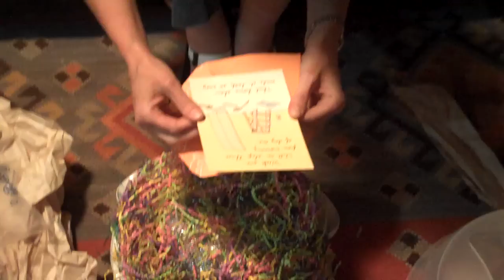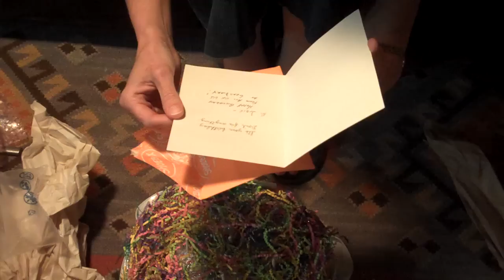My fab birthday gift!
Wait until you see what Wayne Schulz and the Gear Diary gang cooked up for my birthday...